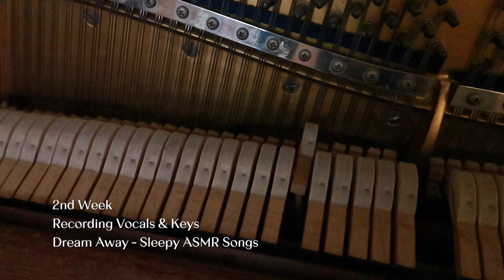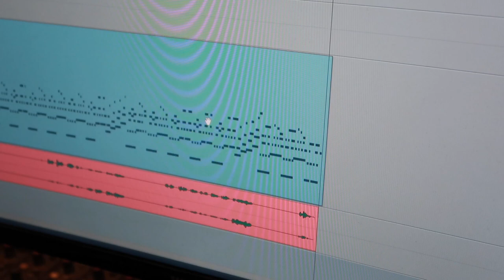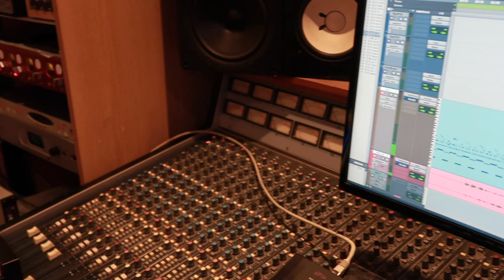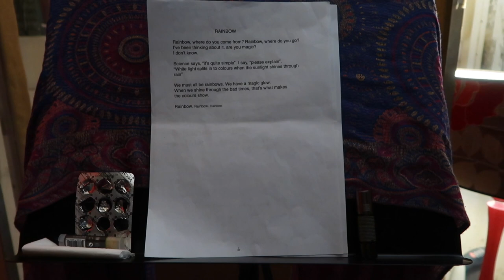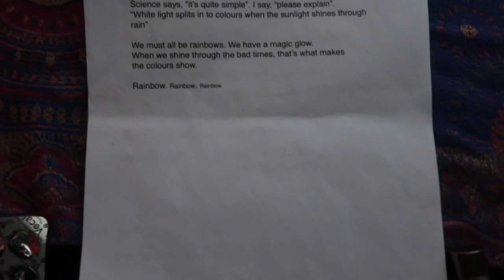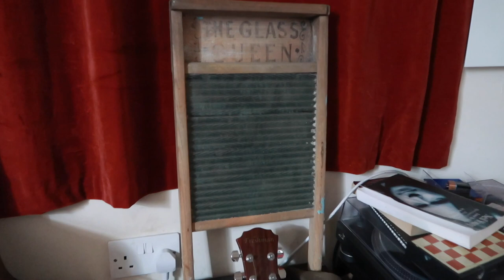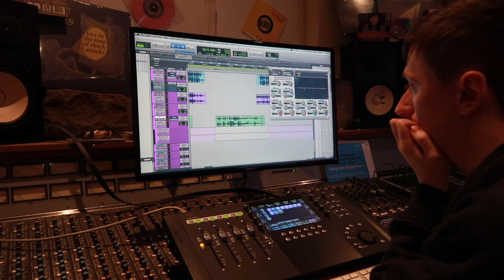LaChunky Studio Glasgow 🌟 Dream Away Vlog 3 🌟 April 2019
Welcome to the third instalment of recording 'Dream Away - Sleepy ASMR Songs' Behind the scenes footage of our second studio booking. This time at La Chunky Studio in Glasgow, Scotland April 2019. Here we recorded all of the vocals again minus two of the songs and much of the keyboard again. We made it our den for the week 😊 The next and final vlog / bts of this album recording is from Bern in Switzerland for the mixing and mastering 💜 with love, Emma

🙏🏼 Thank you for helping me build *Whispaws Animal Sanctuary* !!

💎 *Crystals & Gifts to help Whispaws*